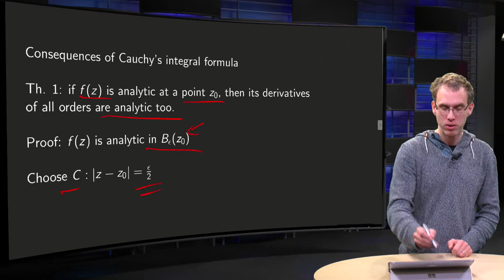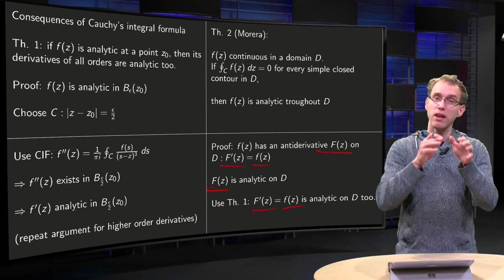Consequences of Cauchy's integral formula